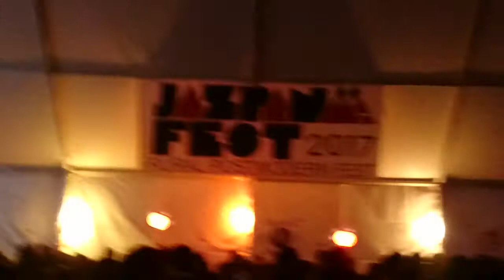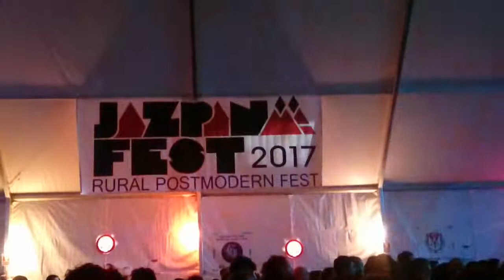CALA VENTO - JAZPANA FEST (BEASAIN) 28-10-2017